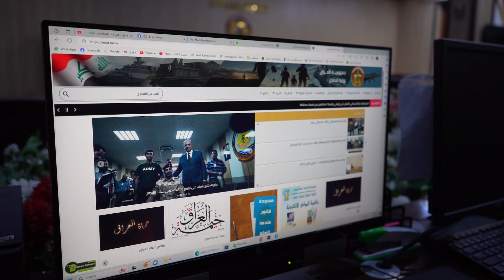قصيدة عيد الاعلام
قصيدة عيد الاعلام مرتضى الاسدي